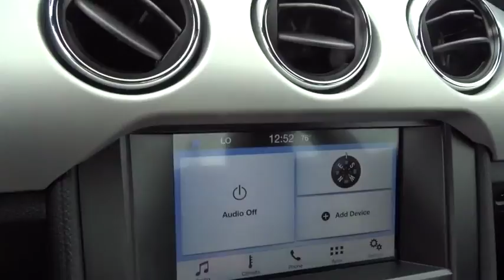2016 Ford Mustang Columbus, Lancaster, Central Ohio, Newark, Athens, OH CM18327A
Race Red U 2016 Ford Mustang available in Columbus, Ohio at Bob Boyd Auto Family. Servicing the Lancaster, Central Ohio, Newark, Athens, OH area.

2840 N. Columbus St.

Recent Arrival! 2016 Ford Mustang EcoBoost Red ** ONE OWNER **. CARFAX One-Owner. Clean CARFAX. Odometer is 11377 miles below market average! 31/22 Highway/City MPG Priced below KBB Fair Purchase Price!brbrAwards:br  * 2016 KBB.com Brand Image AwardsbrbrReviews:brbr  * From a turbocharged four-cylinder to a roaring V8, there are several appealing engine options; sharp and grippy handling when going around turns; lots of interior upgrades give it a classy/high-tech vibe. Source: EdmundsbrbrbrPlease give us a call at Bob Boyd Auto Family at and let us know what we can do to help you get into this vehicle. Proudly Serving: Dublin, Columbus, Westerville, Chillicothe, Dayton, Zenia, Springfield, Wilmington, Beavercreek, Marysville, Cincinnati, Cleveland, Lancaster, West Jefferson, Grove City, and all of greater Ohio.